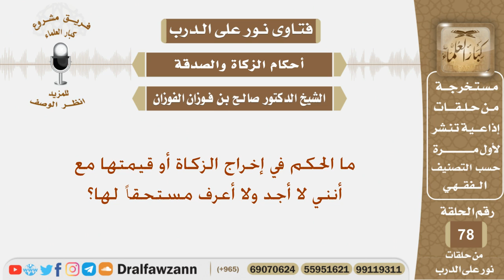ما الحكم في إخراج الزكاة أو قيمتها مع أنني لا أجد ولا أعرف مستحقاً لها؟ الشيخ صالح بن فوزان الفوزان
نص السؤال:
ما الحكم في إخراج الزكاة أو قيمتها مع أنني لا أجد ولا أعرف مستحقاً لها؟

السيرة الذاتية :
للاشتراك في قناة الشيخ صالح الفوزان

رئيس الفريق
لمشروع كبار العلماء